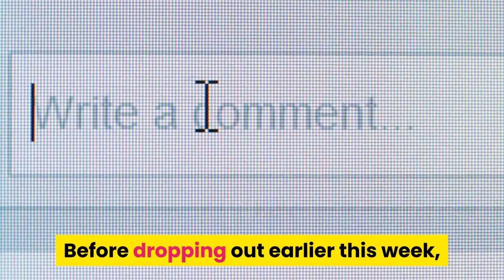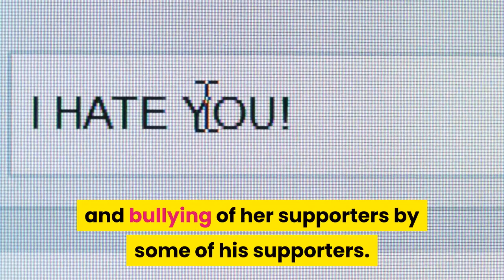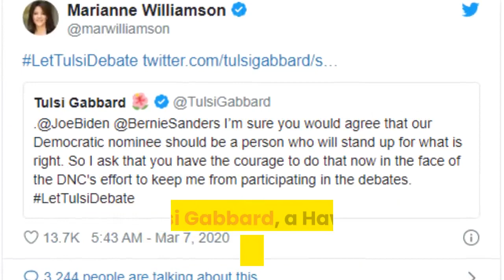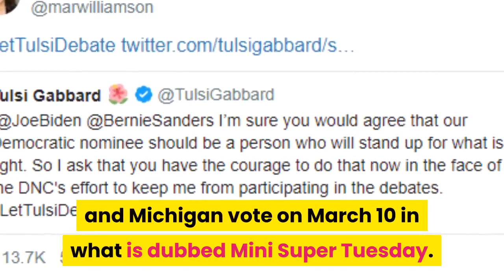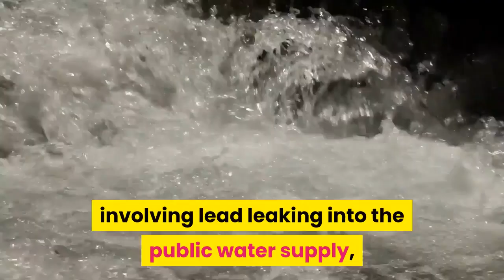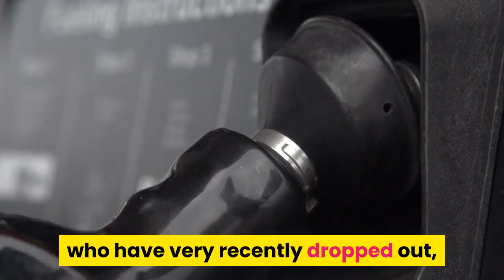Biden warns against primary bloodbath as Sanders sharpens attacks ahead of key contests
Democratic presidential rivals Joe Biden and Bernie Sanders are racing across the US midwest this weekend, with the progressive Sanders sharpening his attacks while the former vice-president warned against a campaign “bloodbath” as the 2020 nominating contest narrows.

Biden also warned, in an intensifying fight, against what he called “Bernie brothers” – understood to be a reference to diehard fans of Sanders more widely dubbed “Bernie bros” and known for aggressive online attacks on supporters of Democratic rivals and an unwillingness to join up with them if Sanders loses the nomination.

“What we can’t let happen is let this primary become a negative bloodbath,” Biden told more than 100 donors gathered at a private residence in Bethesda, Maryland. “I know I’m going to get a lot of suggestions on how to respond to what I suspect will be an increasingly negative campaign that the Bernie brothers will run. But we can’t tear this party apart and re-elect Trump,” Politico reported late Friday.
Before dropping out earlier this week, Elizabeth Warren had called out Sanders for what she called nastiness and bullying of her supporters by some of his supporters.

Biden and Sanders are now preparing for a showdown in the key midwest primary contests in Michigan and Missouri on Tuesday.

Sanders, 78, who until recently was the frontrunner in the party’s race to face Republican White House incumbent Donald Trump in November, is now trailing in his total of pledged delegates, the senior party members who eventually anoint the nominee.
He needs to regain momentum after Biden, 77, received a rush of endorsements from party establishment figures following his strong comeback on Super Tuesday, 3 March.

Sanders ramped up his attacks on Biden on Friday, speaking in Arizona and then Michigan after canceling a rally in Mississippi, effectively conceding the state after Biden swept the majority of the southern black vote earlier in the week.
And the moderate Biden told a crowd at a fundraiser in Maryland, he was worried the battle could turn ugly.